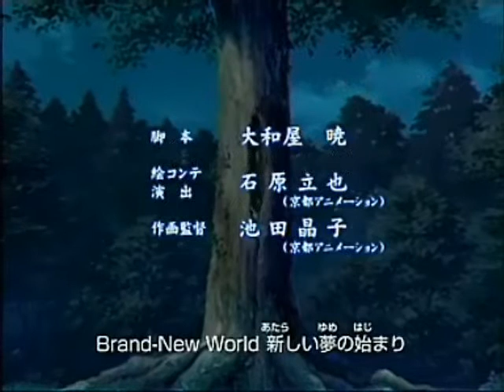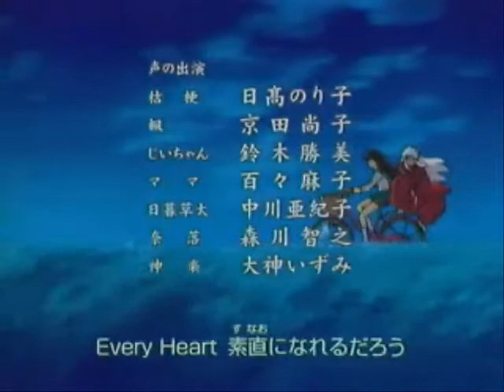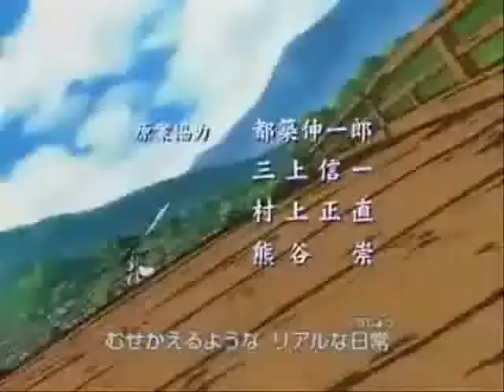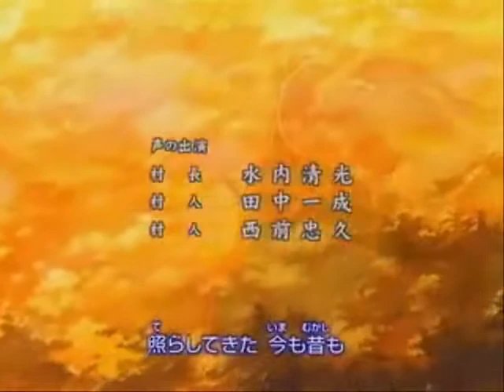Inuyasha AMV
Mein erstes AMV ich hoffe es gefällt euch ^^